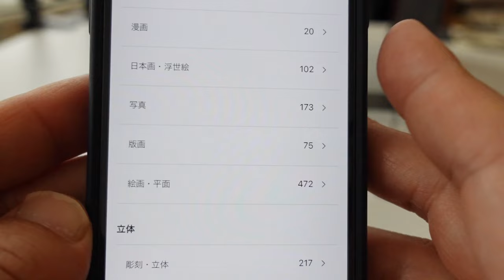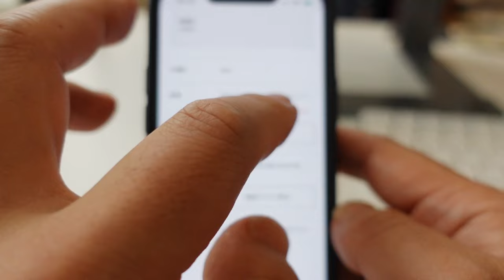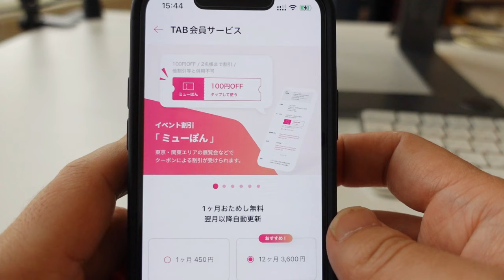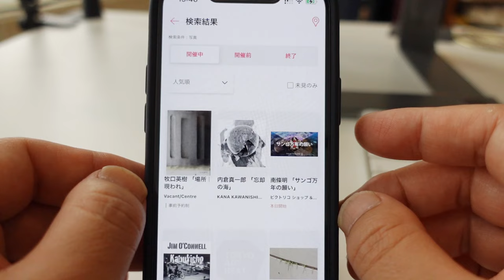アートイベントをスマートに検索するには、このアプリが一番です。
◯Tokyo Art Beatアプリ（AppStore）
※私が使ってたのは何年も前のことなので、アプリのレビューなどを参考にしながら使ってみてください。有料機能も紹介しましたが、無料版でも十分使えると思います。

◯写真に関連した質問を受けつけています。
内容によって、TwitterもしくはYouTubeで答えさせてもらいます。
◯トモコスガの日常Twitter

◯書き下ろし記事『写真作品のステートメントを考える』

◯東京都写真美術館での講演「深瀬昌久 作家活動30年の軌跡」

◯『深瀬昌久 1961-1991レトロスペクティブ』（編集と執筆を担当）

◯著書『MASAHISA FUKASE』

◯深瀬昌久『Sasuke / サスケ』（監修と跋文を担当）

◯深瀬昌久『Ravens / 鴉』（跋文を担当）

◯深瀬昌久『Family / 家族』（跋文を担当）

◯金子隆一さんとのトーク記事『鴉の秘密　アーカイブスの謎』

〜最後に〜
いつもご視聴頂き、まことにありがとうございます。今後も継続的に映像配信を行なっていくためには、皆さんからのサポートが不可欠です。寄附を募っております。以下のページから「Amazonギフト券」を寄附いただけるととても嬉しいです！
寄附額は自由に設定頂けます。寄付者のお名前は、寄付後に公開される新しい動画のクレジットに明記させていただきます。